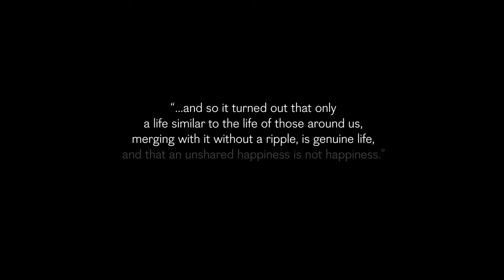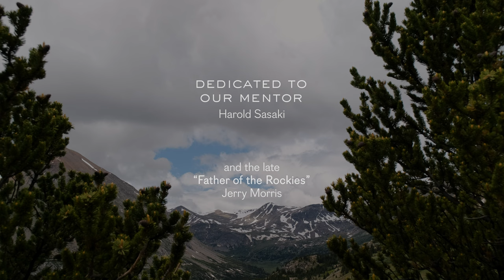Mirai in the Wild: The Rockies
Colorado's Rocky Mountains form the backbone of North America and serve as a dividing ridge between continents. Ancient bristlecone and limber pine trees adorn these contrasting landscapes that make up some of the country's most stunning and natural environments.

Mirai in the Wild is an original series that follows bonsai professional Ryan Neil as he journeys to the native landscapes of endangered and significant trees. Embedded in the environment, he processes and understands nature's elements in the way the tree does–interpreting and expressing the aesthetic of nature through the art of bonsai.

Returning to his place of birth, in the Rocky Mountains of Colorado, Neil finds a familiar yet unexpected relationship that flourishes amidst the experience of marveling at the grandeur of the Limber Pine Grove and the magnificent bristlecone pines of Windy Ridge.

These wild landscapes challenge our perceptions of vulnerability, durability, and openness to the fruits and bounty forged through our relationships with nature and humanity.

Through this journey, we encourage the self-exploration of one's environmental stewardship and how our actions affect the livelihood of these ancient forests to ensure their longevity for generations to come.